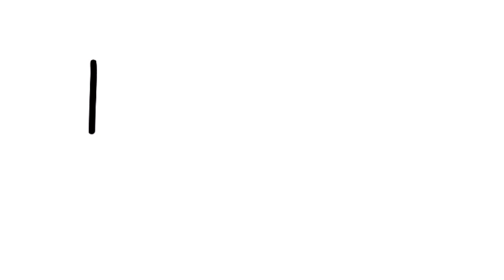Arreglando mi Sax 🎷 y tratando de entender el idioma 😁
Arreglando mi Sax 🎷 y tratando de entender el idioma 😁 coolday luthiersax Chineseluthier shenzhencity mandarin pisonipads italia saxophonepads selmermarkvii mantono#🎷